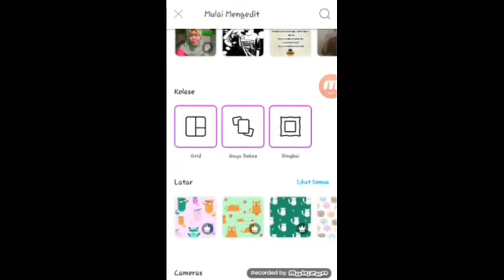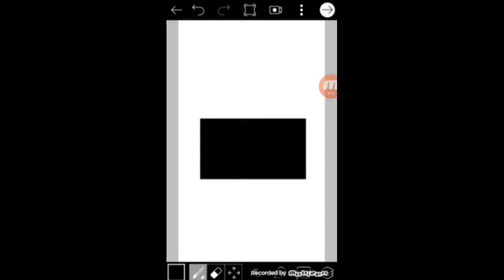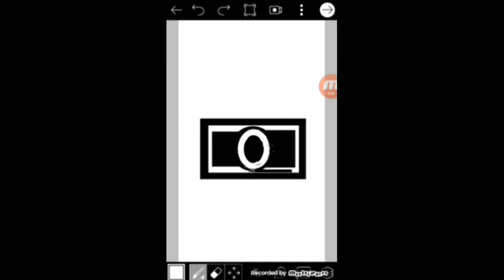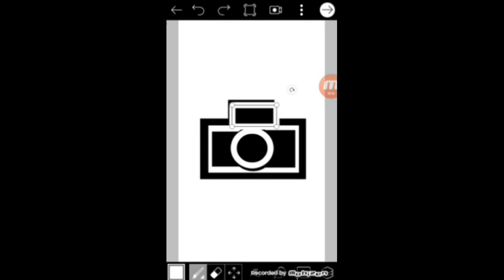Cara membuat animasi kamera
Silahkan menonton channel tuan ltf